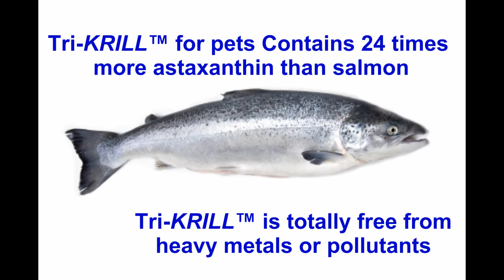Tri-Krill™ For Pets Availble From NWCNaturals.com Harvested From the Pristine Antarctica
Just released, Tri-Krill™ For Pets. A triple benefit krill oil with Marine Phospholipids, Omega 3 fatty acids and AstaREAL®,  the highest content of astaxanthin in any krill oil!